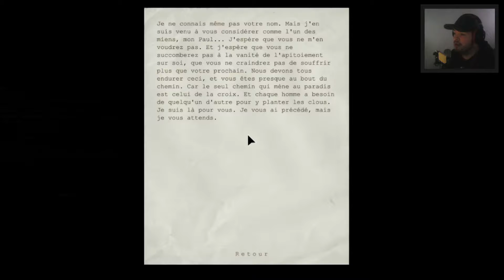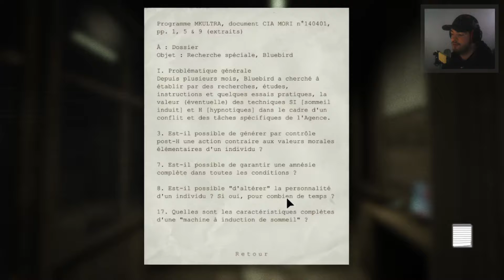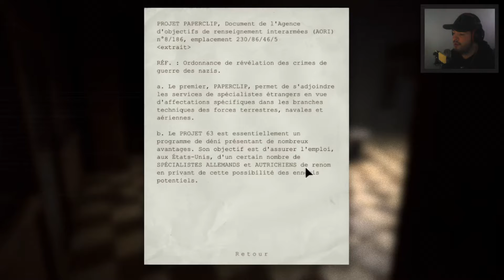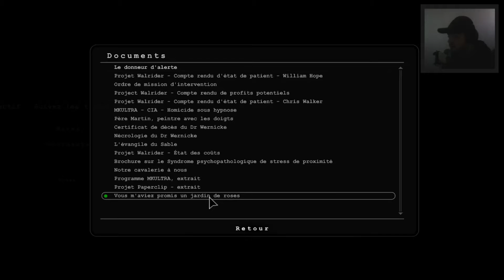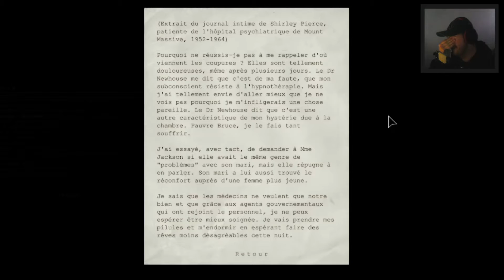C'EST L'HORREUR ICI ! AIDEZ-MOI ! - Épisode 03 (Outlast)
Nouvelle série sur Outlast un jeu d'horreur, l'un des pires car c'est le seul que j'ai commencé sans le terminé du coup voila pourquoi je sors la série maintenant elle etait terminé depuis peu c'est un jeu psychologique et angoissant donc attention. Désolé c'est la pire image mais faut se mettre dans l'ambiance :-) | Bon visionnage à tous